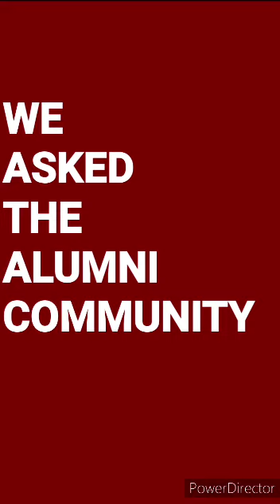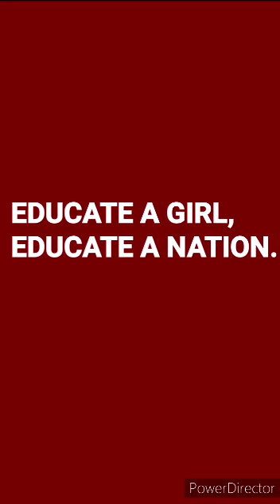Nazareth School Calling For Your Support!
Birhaninaselam Branch
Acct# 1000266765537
SWIFT CODE: CBETETAA
Nazareth School Alumnae Account

Bank of Abyssinia
Filwuha Branch
Account #: 708631
SWIFT CODE: ABYSETAA
E.C.S Nazareth School

Zemen Bank
Joseph Tito Street
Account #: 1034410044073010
SWIFT CODE: ZEMEETAA
Nazareth School for project

Zemen Bank
Joseph Tito Street Branch
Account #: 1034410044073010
SWIFT CODE: ZEMEETAA
Intermediary Institution Name & Address
City Bank N.A.
New York, NY USA
SWITF CODE: CITIUS33XXX
USD Account #: 36914349